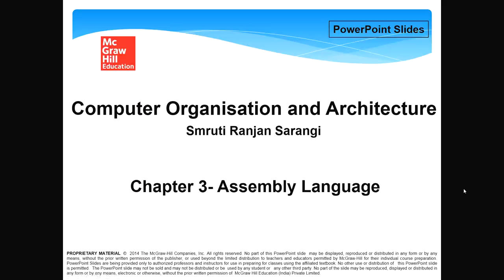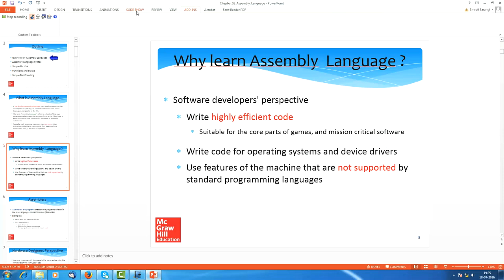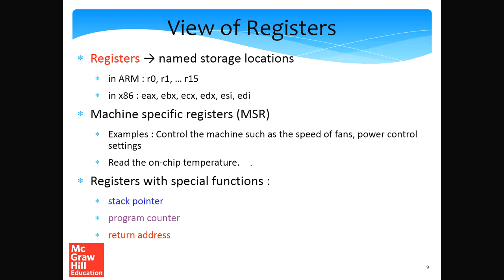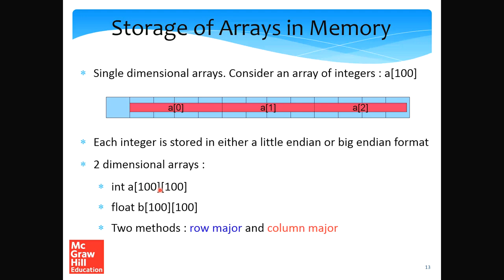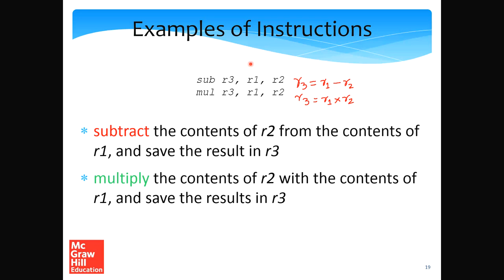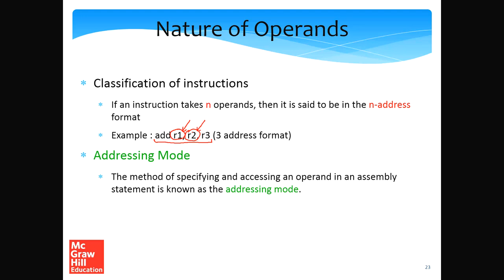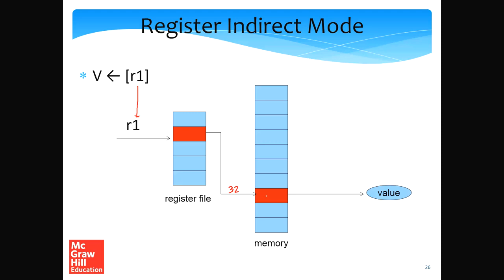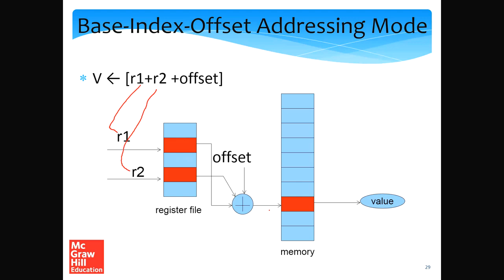Assembly Language Part-I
Assembly language, Assemblers, Little endian, Big endian, Addressing modes, Registers, Register Indirect, Base indexed